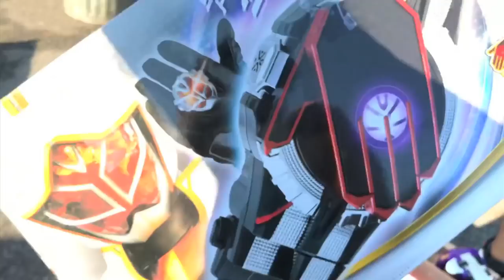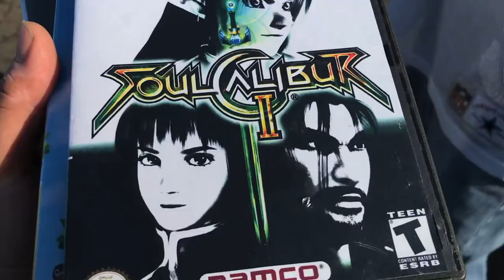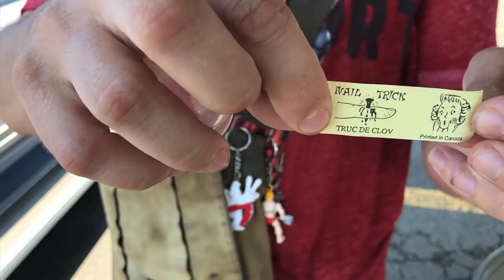FLEA MARKET DAYS #129 ( Vintage Toys, Games & Awesome people)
To Contact Nazar L.

Nazar L.
BOX #344
8001 Castor Avenue

—MY FRIENDS YOUTUBE CHANNELS & LINKS—

All flea market videos are made as documentary videos. They are there to Entertain and educate. Everything that happens happens unscripted to show the reality of my personal experience as i Buy, sell and meet interesting people